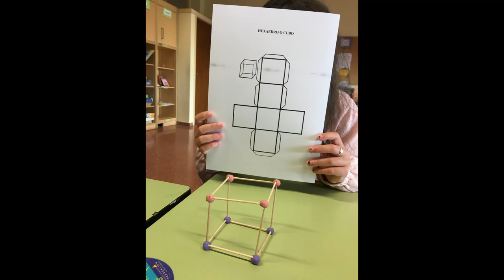BALANCE AND FORCES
This is the outcome of the last term work of our Etwinning project.
The Art teacher was working balacne and forces as Herminio Álvarez does in his artworks.